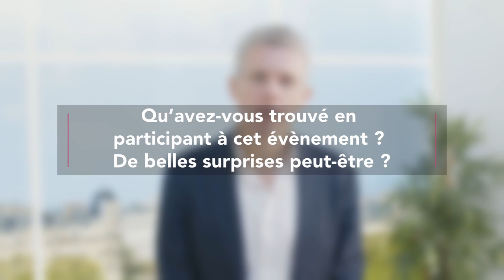Titre : RIFT2022 Témoignage de Gilles Babinet, Vice-Président du Conseil National du Numérique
Les Rencontres Internationales de la French Tech, c’est le rendez-vous annuel phare pour les entreprises innovantes de la Tech qui veulent conquérir les marchés étrangers.
La 9ème édition s’est déroulée sur 2 jours, les 9 et 10 novembre 2022.
Découvrez à cette occasion l’interview de Gilles Babinet, Vice-Président du Conseil National du Numérique, et Special Guest Speaker de la plénière.

 LinkedIn : Publier | Fil d’actualité | LinkedIn  Business France – Technologies du Numérique : Présentation | LinkedIn
 Blog : Accueil - Business France tech (businessfrance-tech.fr)

S'exporter à l'international peut s'avérer un vrai casse-tête.
Nous vous proposons de retrouver sur cet espace des informations sur nos outils pour votre développement à l'international et votre prospection. Cette chaine est reliée à Business France et plus largement la Team France Export qui dispose de 1500 collaborateurs situés en France et dans 64 pays, près à vous accompagner tout au long de votre projet.